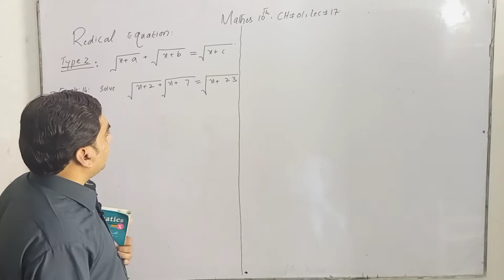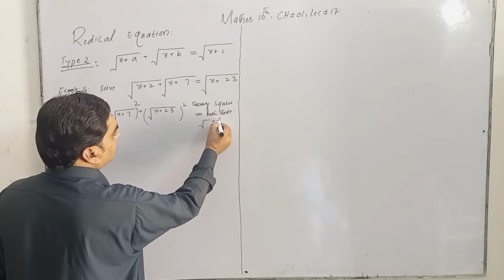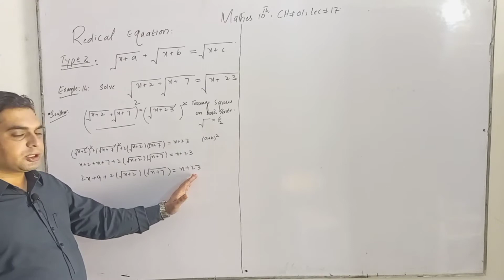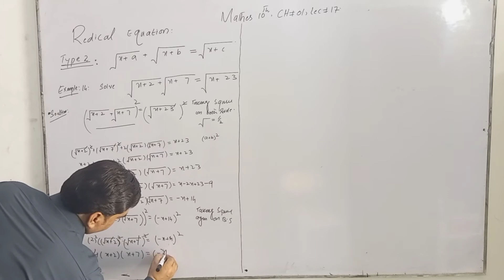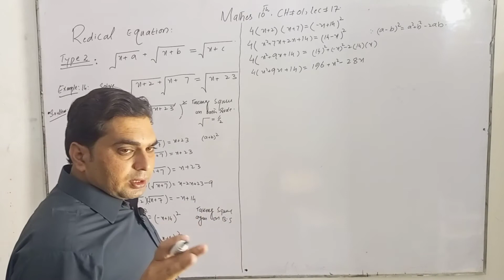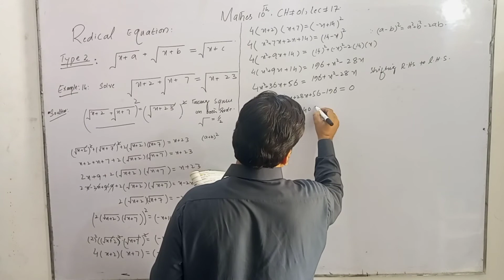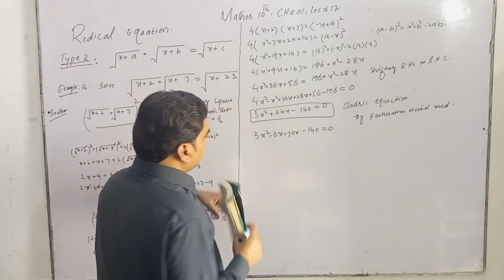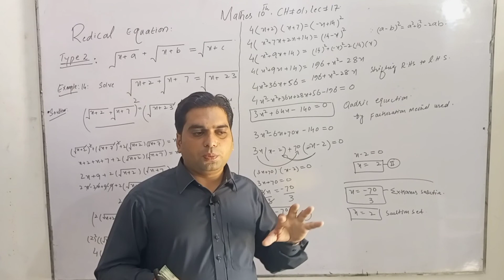Redical Equation|Type 2| Mathes 10|Mr .Atta ur Rahman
in this lecture students will learn about redical Equation Type 2